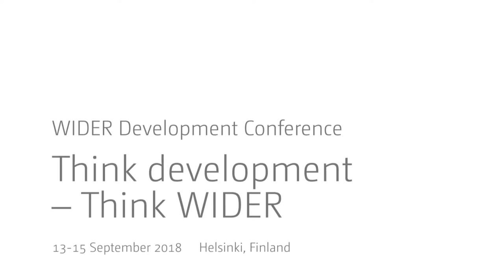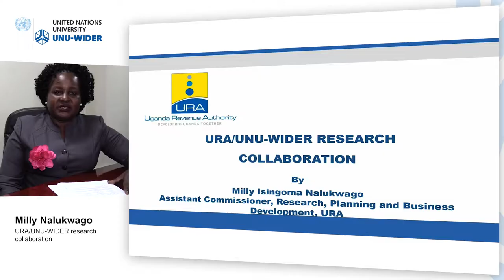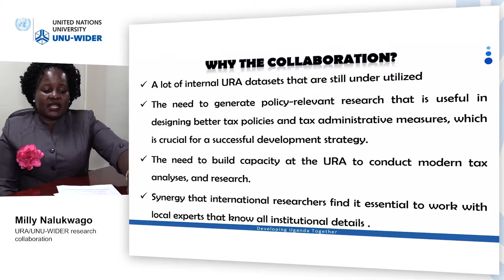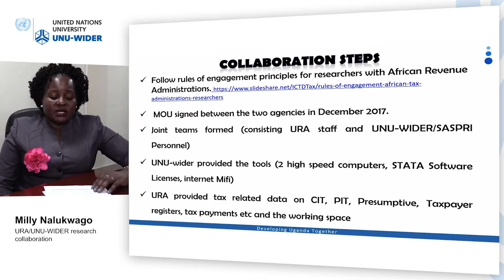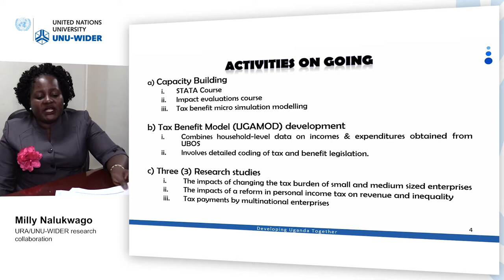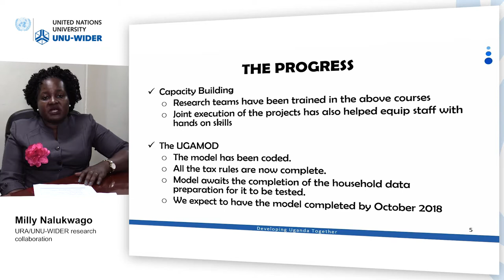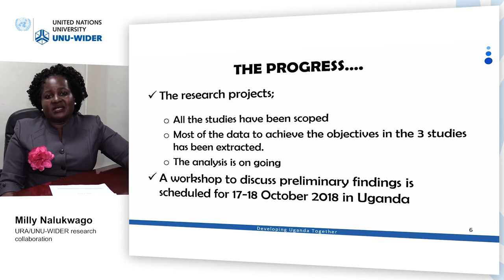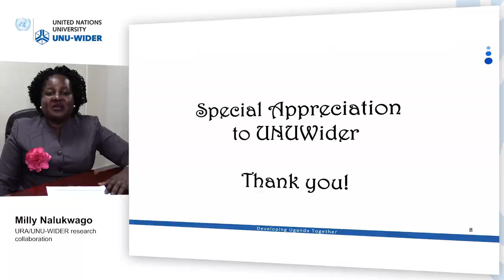Think development – Think WIDER | Parallel 4.4 - Milly Nalukwago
Parallel 4.4 | Taxation, data, and development